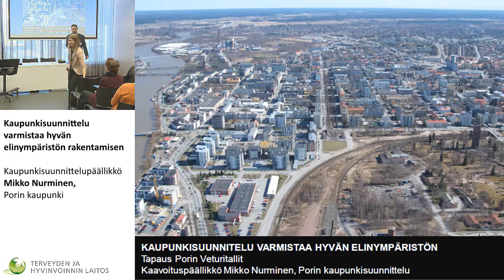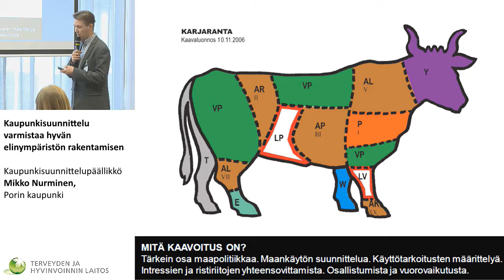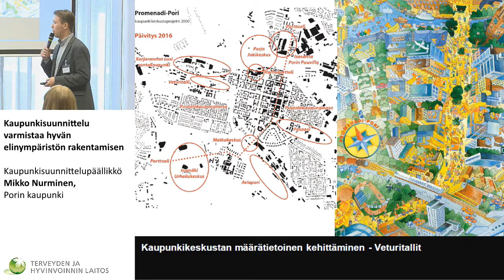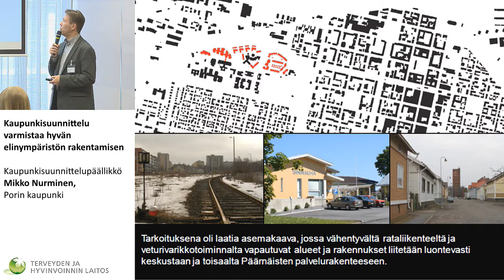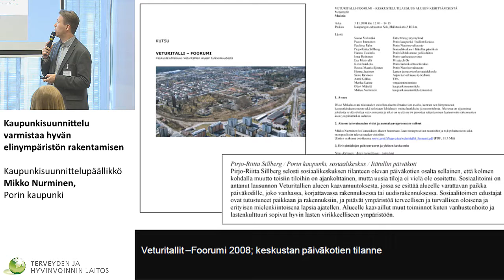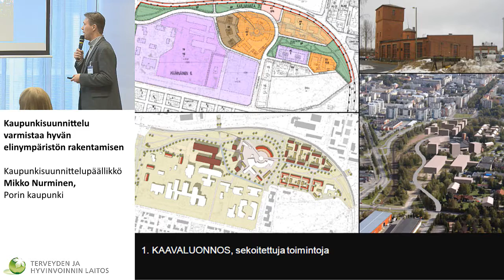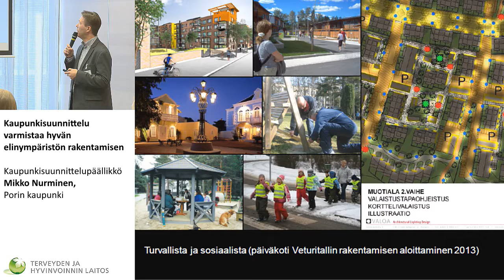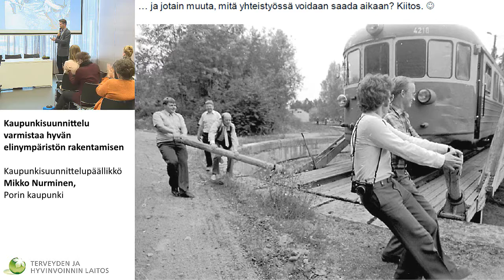Kaupunkisuunnittelu varmistaa hyvän elinympäristön rakentamisen, Mikko Nurminen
Miten kunta edistää hyvinvointia ja terveyttä, kun sote lähtee?
- näkökulmia kulttuurin, kaupunkisuunnittelun, yhteisöllisyyden ja koulun rooleista

Kaupunkisuunnittelu varmistaa hyvän elinympäristön rakentamisen
Kaupunkisuunnittelupäällikkö Mikko Nurminen, Porin kaupunki